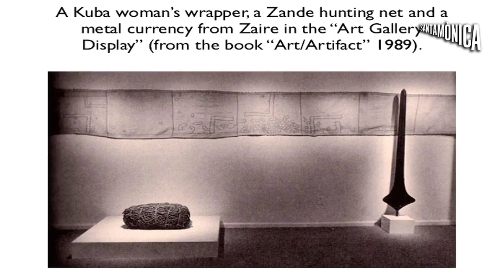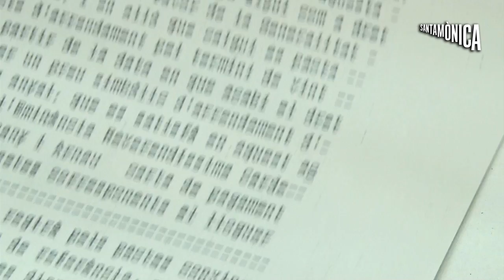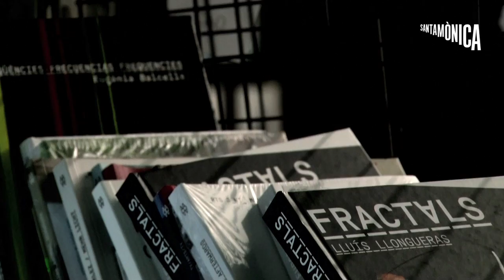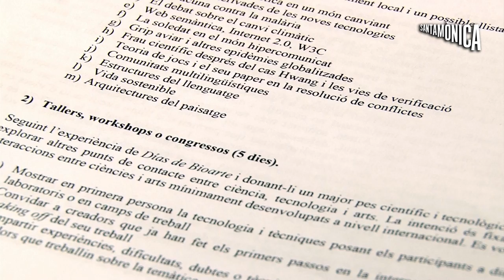Xarxa Zande · Oriol Fontdevila · Arts Santa Mònica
Aquest cicle d’exposicions, comissariat per Oriol Fontdevila, recull la xarxa zande (que ja havia intrigat Susan Vogel, Arthur Danto i Alfred Gell, entre d’altres) i la torna a parar per tal que es disparin diverses mediacions capaces de redefinir el lloc de la institució i el del propi objecte artístic, amb tot el feix de relacions que el travessa. Hi participen: Roger Bernat, Black Tulip, Petia Cervera,  Víctor García Tur, Hijos de Martín, Consol Llupià, Regina de Miguel, Objetologías, Gerard Ortín i Straddle3.

Calendari expositiu

Black Tulip              4 febrer - 10 abril
Roger Bernat          5 maig – 3 juliol
Gerard Ortín            9 juliol – 2 octubre
Regina de Miguel   18 octubre – 8 gener 2017